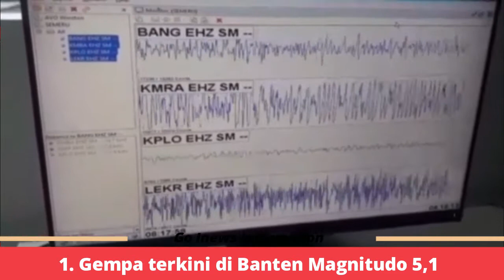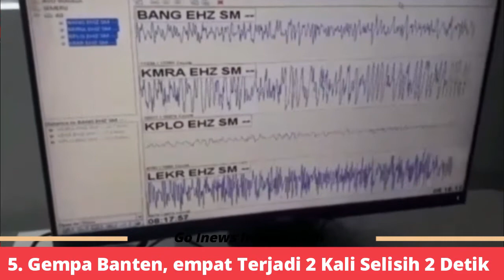Fakta Gempa Di Banten 1 April 2022 | Go Inews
Gempa terkini di Banten terasa sampai di DKI Jakarta. Palabuhanratu merupakan daerah yang paling terasa kuat guncangannya akibat gempa.

Berikut fakta fakta terkini soal gempa terkini di Banten.

Dapatkan kumpulan berita-berita liputan secara langsung/tidak langsung, tentang peristiwa terkini secara cepat dan akurat dari seluruh Indonesia maupun luar negeri. baik di bidang sosial, ekonomi, hukum dan politik.

Untuk mendapatkan berita yang akurat dari kami, jangan lupa untuk menekan tombol subscibed, like dan share. Agar chanel kami dapat lebih maju kedepannya, terimakasih.